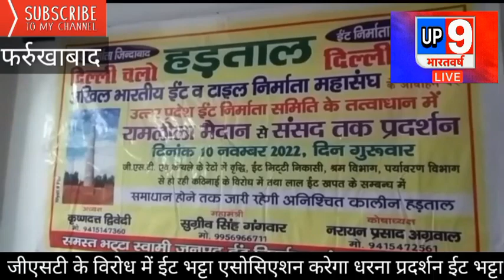Farrukhabad - ईट भट्टा एसोसिएशन 10 नवंबर को दिल्ली में करेगा धरना प्रदर्शन